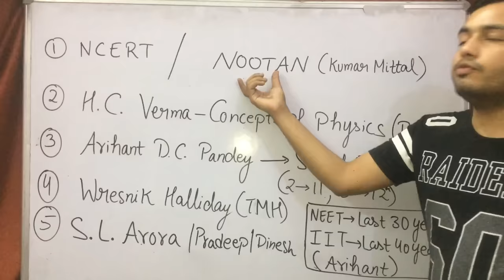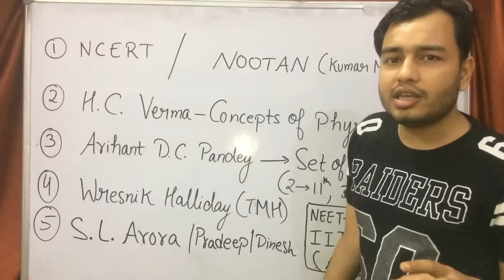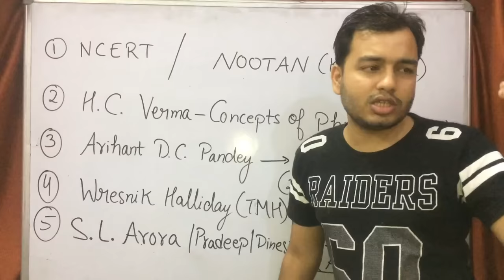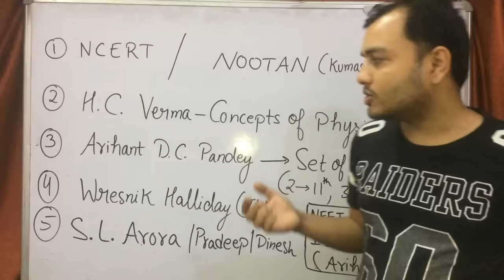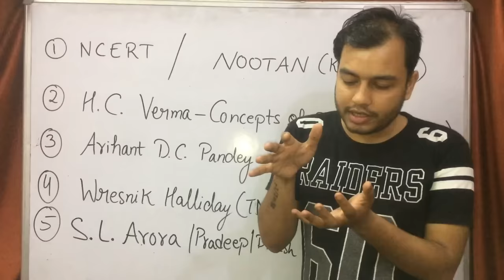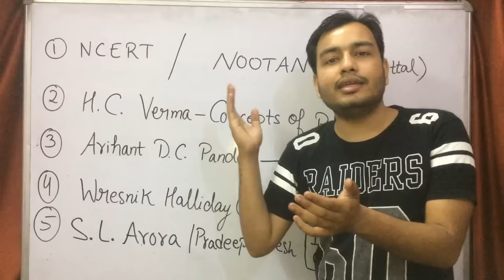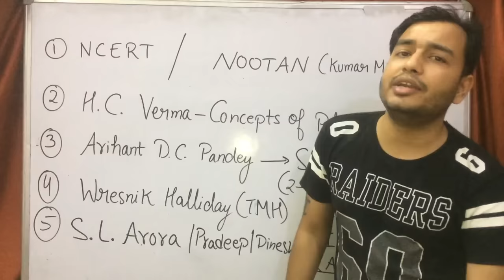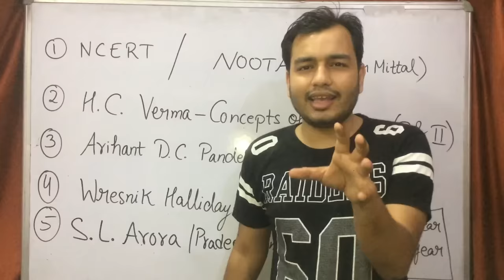BEST BOOKS OF PHYSICS FOR CLASS 11 || CLASS XI PHYSICS BOOK || BEST PHYSICS BOOKS FOR IIT